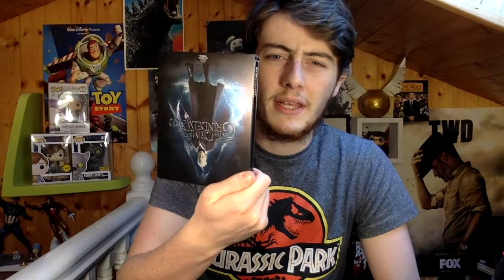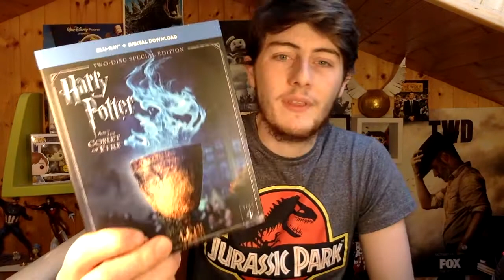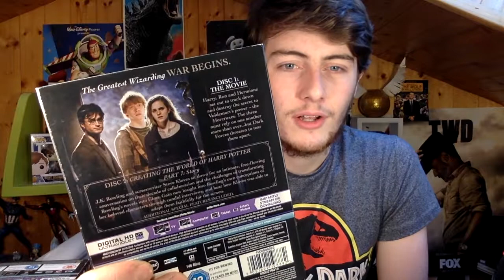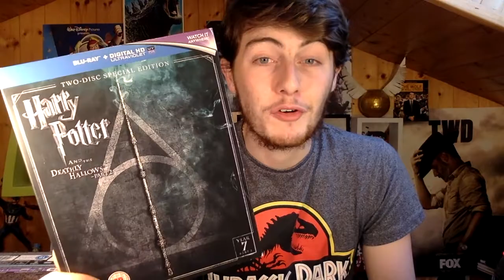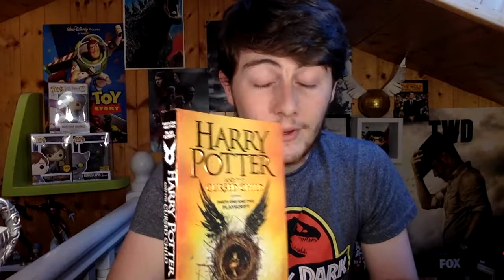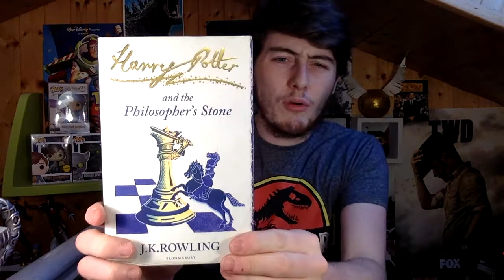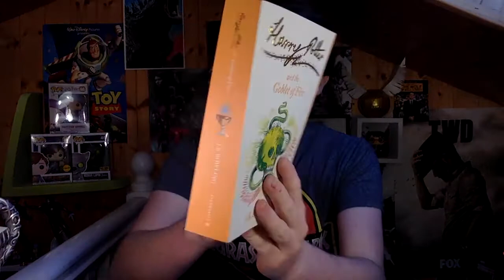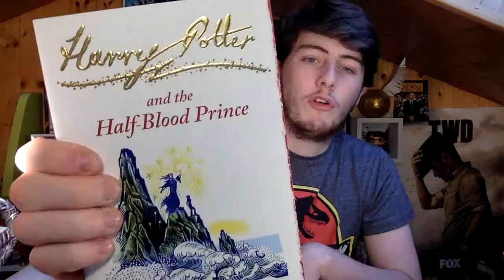Harry Potter Collection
My LetterBoxd